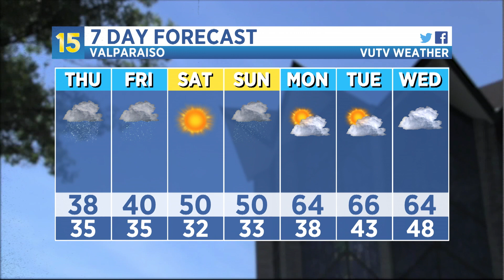Weather Update 4/3/24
Good Evening Valpo! Hope you had a wonderful day. In this update we look ahead to the weekend and the eclipse weather. Enjoy!